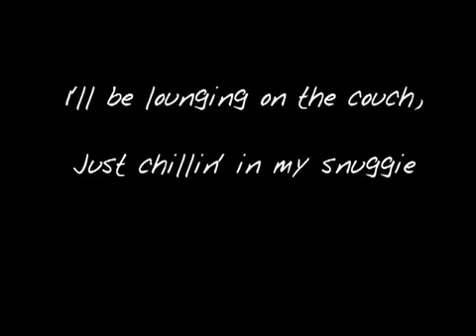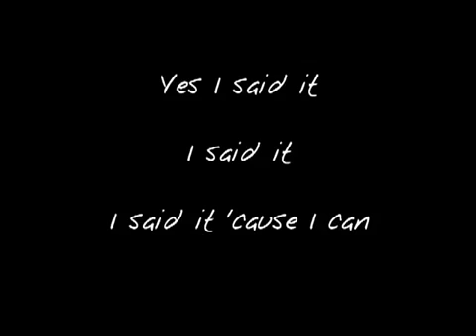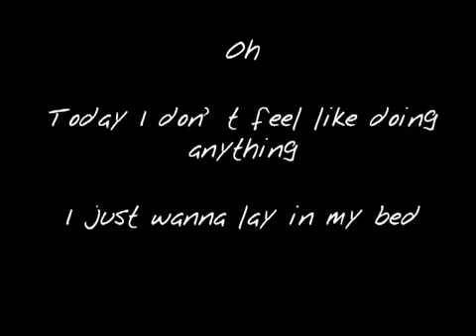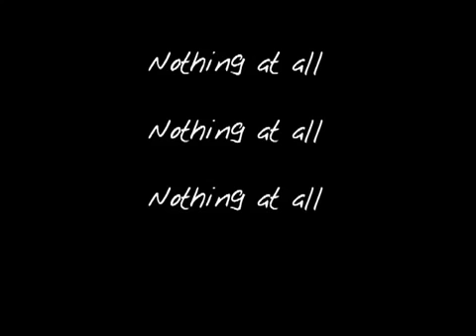Bruno Mars - The Lazy Song